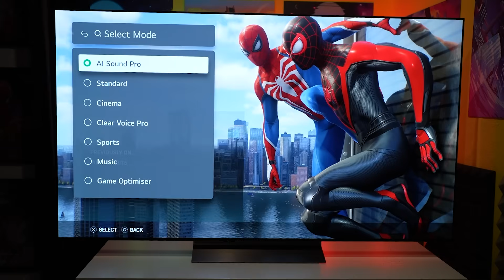Η τηλεόραση που δεν θέλω να αποχωριστώ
*Το βίντεο έγινε σε συνεργασία με την LG
🔴 Για περισσότερες πληροφορίες σχετικά με την OLEDC4 μπορείτε να επισκεφθείτε το site της LG.🔴

*Τα υποστηριζόμενα μενού και εφαρμογές ενδέχεται να διαφέρουν ανά χώρα.
**Τα μενού που προβάλλονται ενδέχεται να διαφέρουν μετά την ημερομηνία κυκλοφορίας.
***Η διαθεσιμότητα της φωνητικής λειτουργίας μπορεί να διαφέρει ανάλογα με το προϊόν και τη χώρα.

● Ευχαριστώ τα ενεργά μέλη: Kostasiii Miniatures, S_Anastasiou, geomagg, βηθλεέμ βιτανοπούλου, kotonblue, Touristas, Iakovos Z., Μ2Μ, Chris Dim, George Karakatsanis, Valantis 51, Mάνος Ορφανός, kaltsasvr, Nick Dim, Dimitrios Sapikas, KappaKekko, Silot86, Rider Angelo, Thanos Papadopoulos,  Spudy, markelina 18, Yiannis Gotsopoulos, Emmanouil, Kostas Diamantikos, •unknown•, jim, Μπλα Livegaming, Αρετή Χαλαρή, FtoxoKoala, Γιαννης Πατενταλακης, tonia mourel, Tzanhs Nomikos, chris fless, Κωνσταντίνα Ράπτη, Nikos Kostakis, Giannis Anastos, Steven Becks